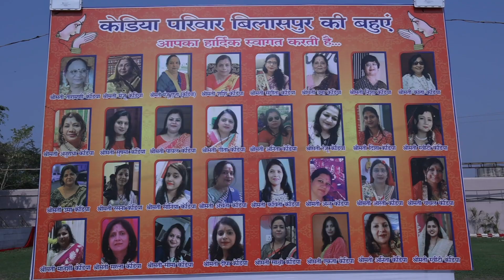Best Photo Studio in Bilaspur | RK Studio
R. K. Studio
Near Old Arpa Bridge, Pratap Chowk, Bilaspur

23 years of serving experience in BILASPUR (CHHATTISGARH)
2000 Wedding Projects Completed
Fully Satisfied Customer Of R.K.Studio Family
20+Professional Team Of R.K.Studio With Modern And Advance Technology In The Field Of Photography & Videography.